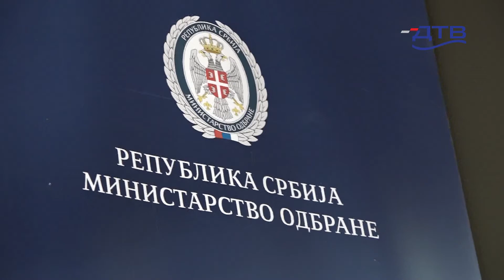DTV - Svečanost povodom dobrovoljnog služenja vojnog roka